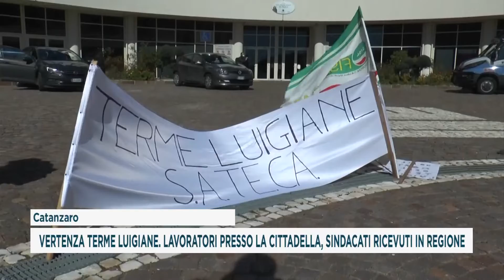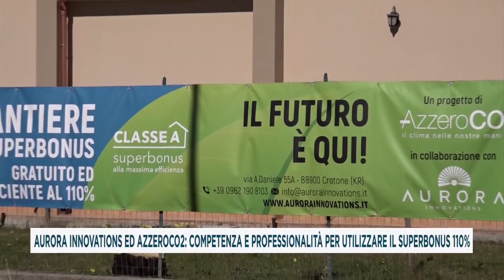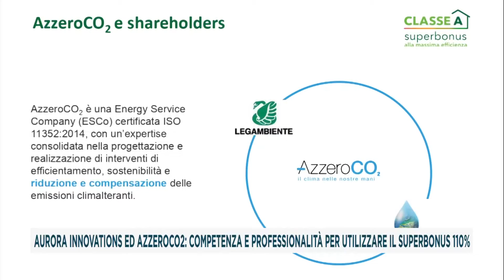TG DEL 19_02_2021 SECONDA EDIZIONE